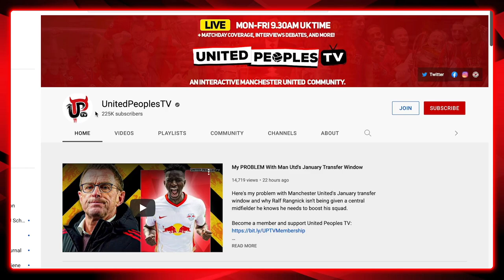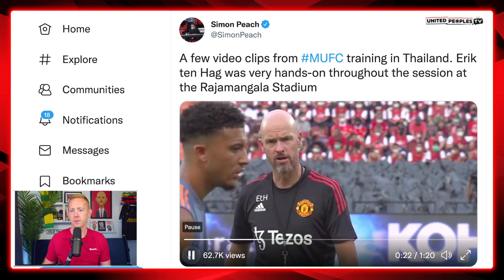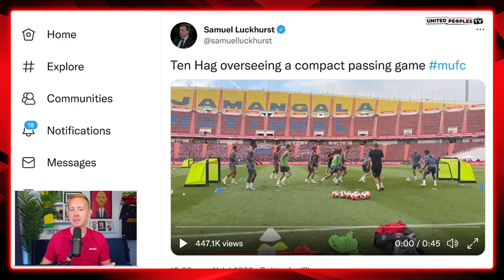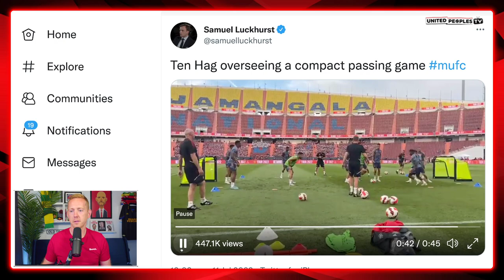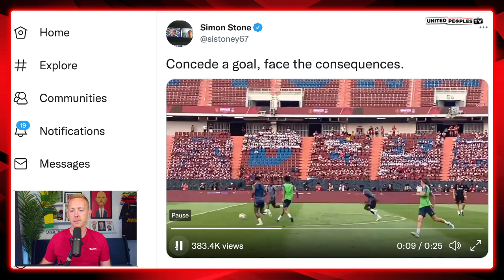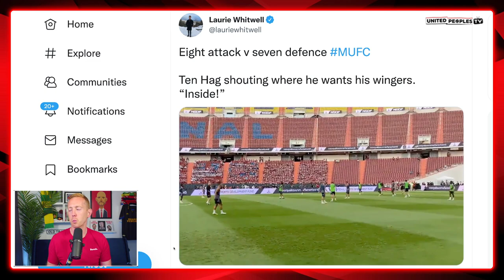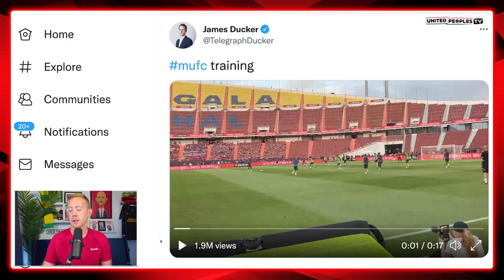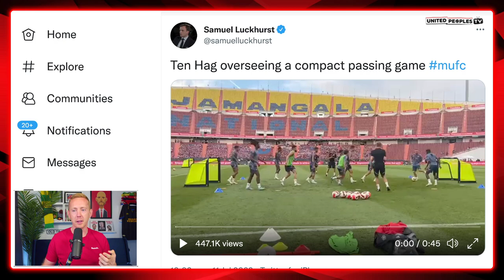Inside Ten Hag's Open Man Utd Training: Methods, Drills & Demands | Our Total New Philosophy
A detailed review and insight of Manchester United's open training session which gave us the best, most detailed look at Erik ten Hag's training methods, drills and demands of Man United's players as he continues to integrate his philosophy at the club.